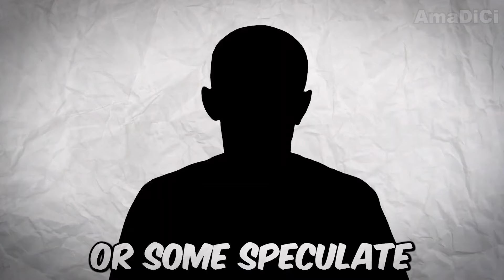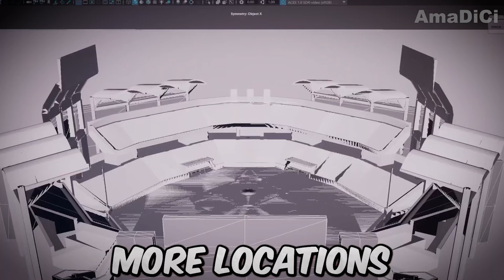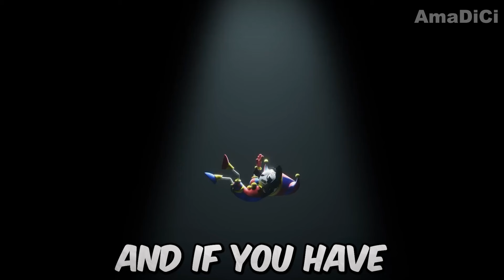WHAT WILL HAPPEN IB EPISODE 3! - The Amazing Digital Circus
Episode 3 Will Be Crazy And In This Video I Will Discuss The Most Interesting Topics And Answer The Most Interesting Questions From The Audience!

Official Channel -  GLITCH / Gooseworx